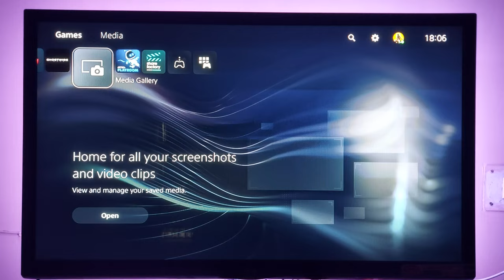AstroPlayroom Ps5 Gameplay | Chugies | Watch Till End....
astroplayroom ps5
will ps5 ever be available
are ps5 any good
are ps5 worth it
Astroplayroom is a new PS5 game that uses the power of artificial intelligence to create a living, breathing world.